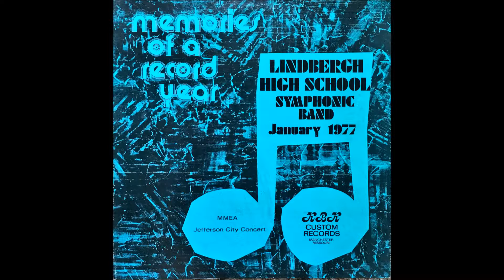La Gazza Ladra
1977 Lindbergh High School Symphonic Band